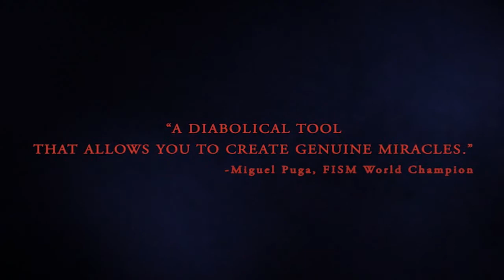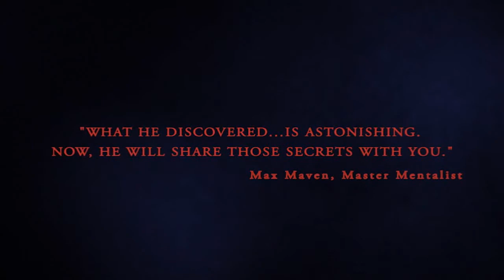Triple C (Gimmicks and Online Instructions) by Christian Engblom